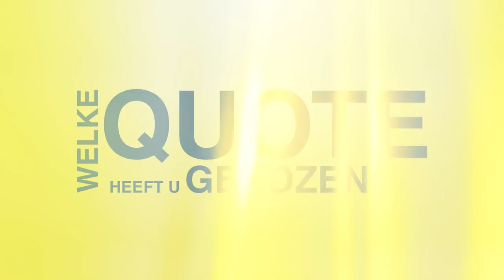100 kandidaten: Tina Van Havere (sp.a)